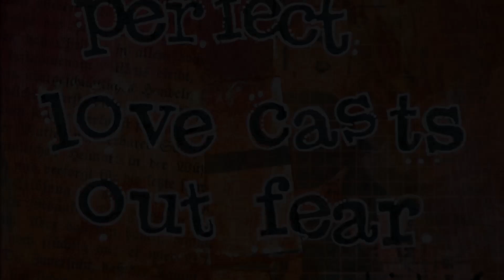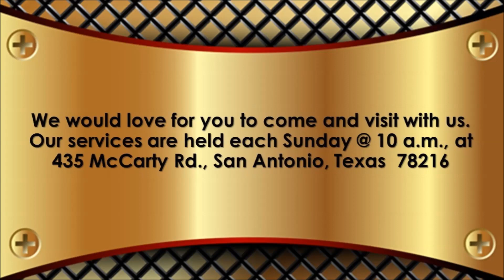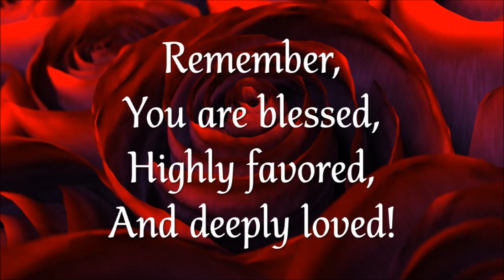Perfect Love Casts Out Fear (2014.09.21)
PASTOR JOHN BLIG